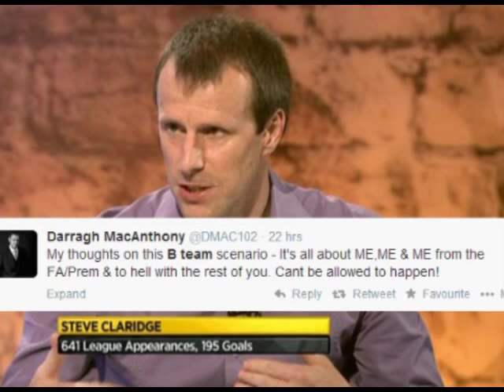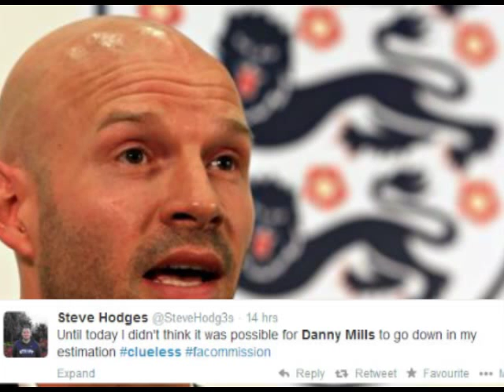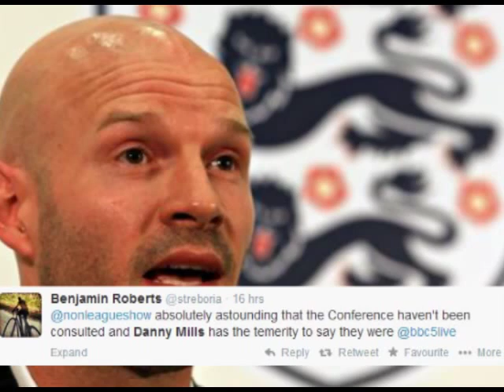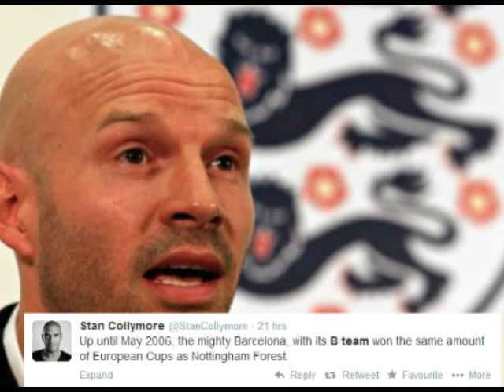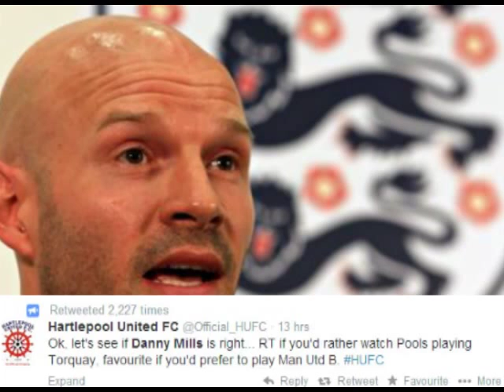FA commission: B League Football Proposal Danny Mills Vs Steve Claridge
Steve Claridge takes on FA Commissioner Danny Mills over the 'B League' proposal on BBC radio 5 live.

All rights are from BBC radio 5 Live/Twitter